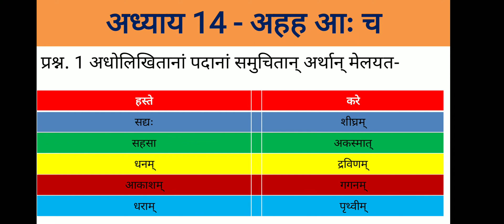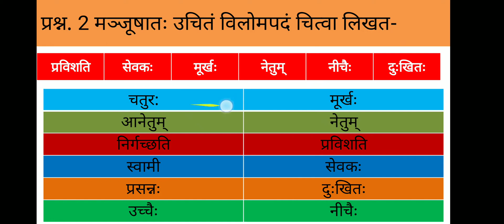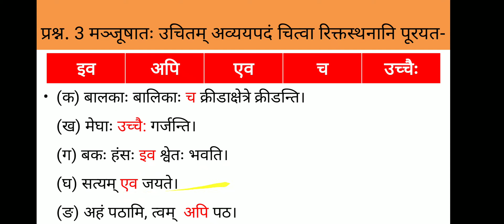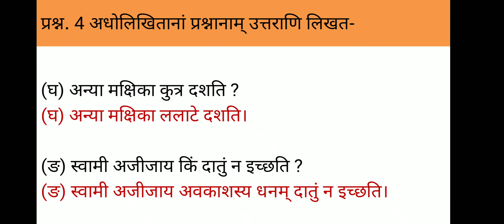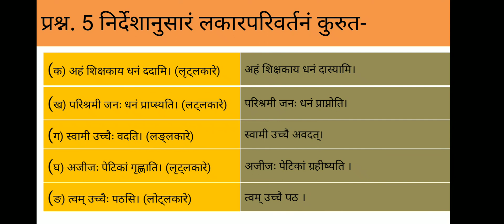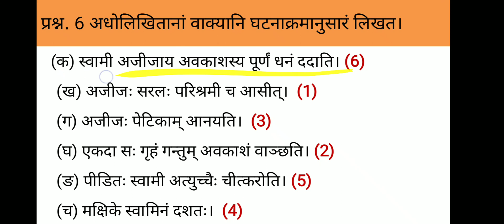SANSKRIT NCERT CLASS - 6 CHAPTER -14 (अहह आः च) SOLUTON / QUESTION-ANSWER ( अभ्यासः/ प्रश्नोत्तर)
कक्षा -षष्ठी
चतुर्दशः पाठः
सम्पूर्ण प्रश्नोत्तराणि
द्वारा - ज्योति राजपुरोहित